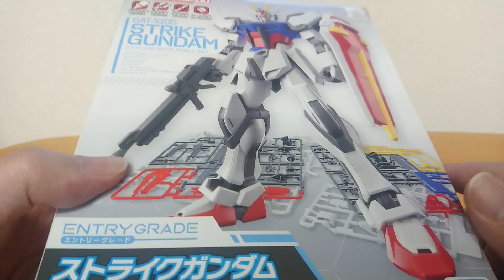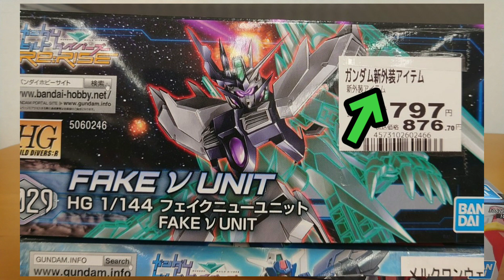【ガンプラ】ENTRY GRADEストライクガンダムは凄かった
ENTRY GRADEストライクガンダムを買って来たので
早速組み立ててみました～
既に武器無しバージョンでキットの良さは
語られてきたと思うのですが
本当に良いですね！

詳しい商品情報と購入はコチラから

ネットで買えるマスクドDJ雷音公式グッズ
「マスクドDJ雷音Tシャツ」「雷音グラス」はここでGET!!
動画を続ける糧になります、宜しくお願いします。

コチラからの支援もお待ちしてますｗ